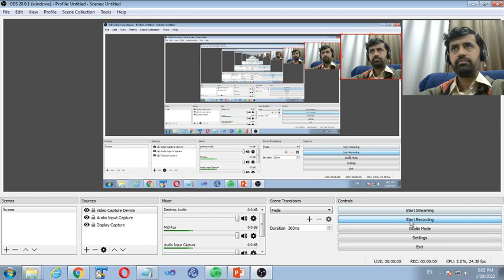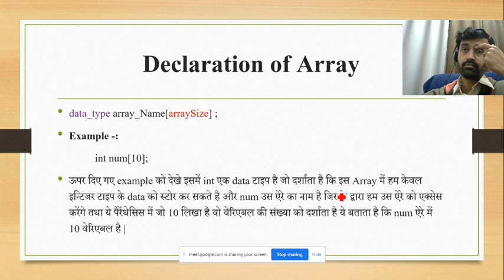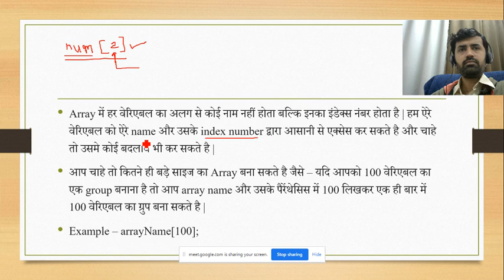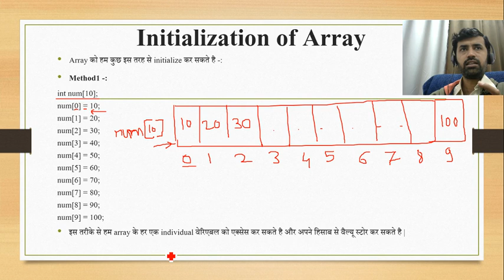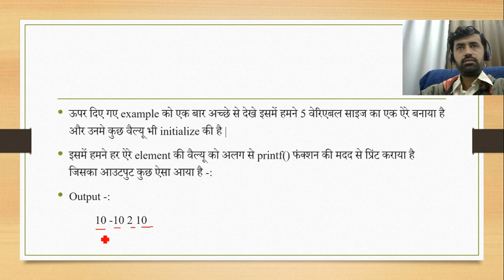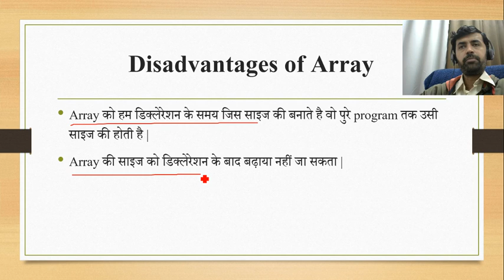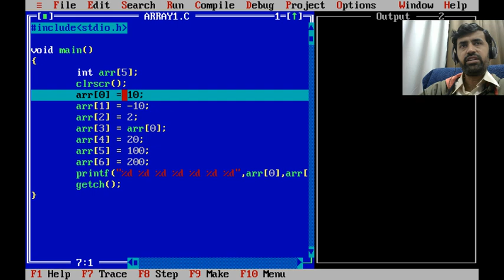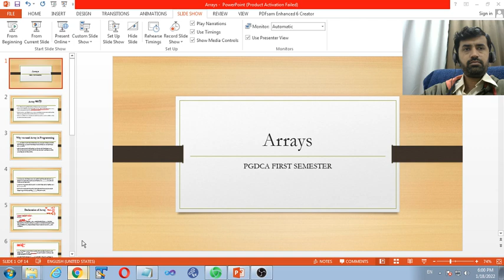Array in C Language